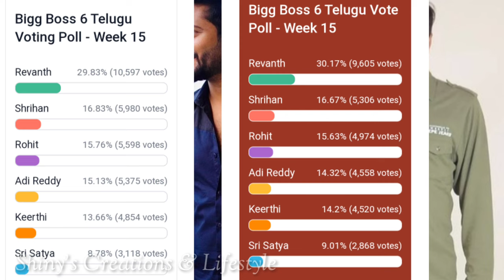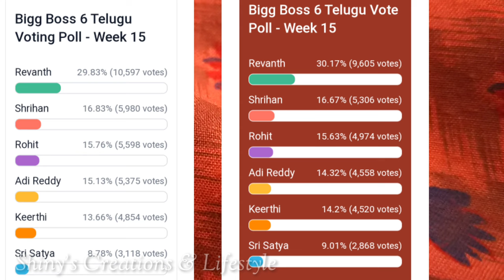revanth vs shrihan vs adi reddy